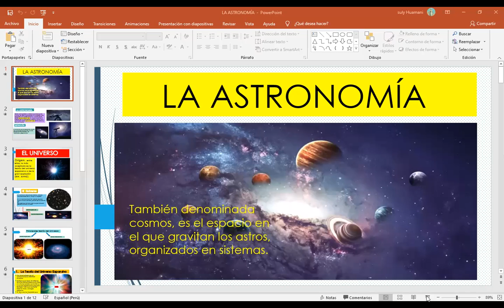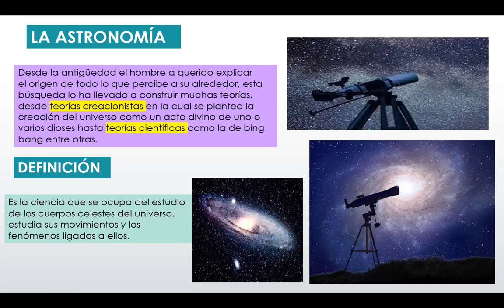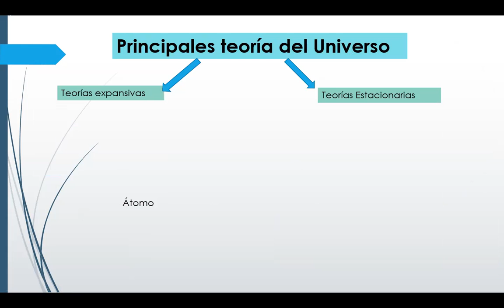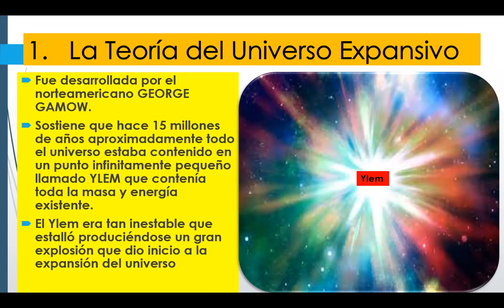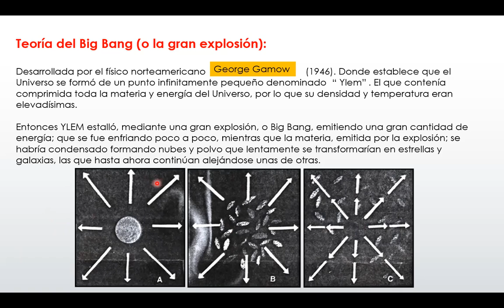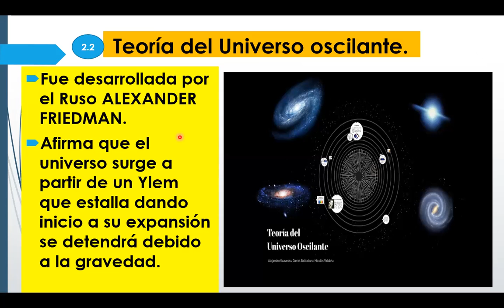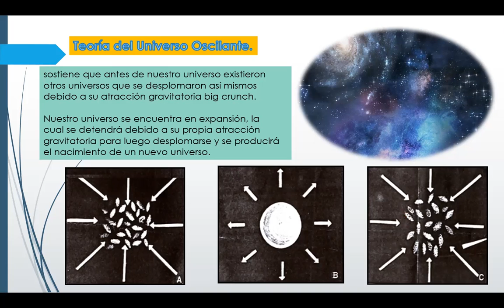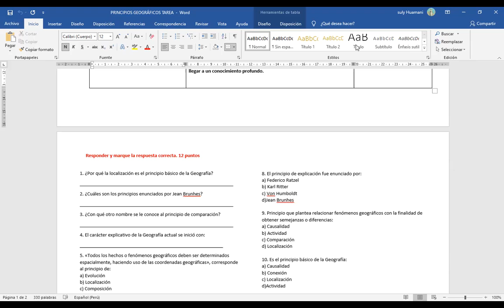1B EL UNIVERSO 12 DE ABRIL